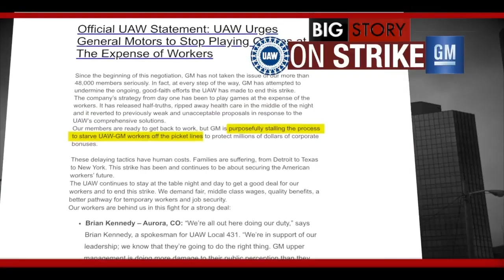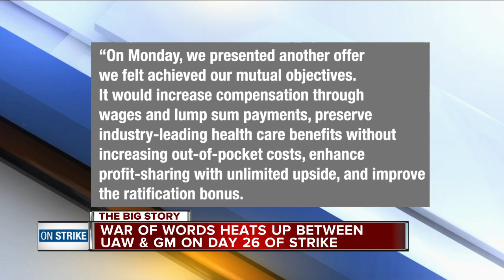GM gives update to employees while UAW urges automaker to 'stop playing games'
7 In Your Neighborhood will be live from the Hallowe'en at Greenfield Village on Friday, but if you can't make it, here are 7 other things to do in your neighborhood this weekend.